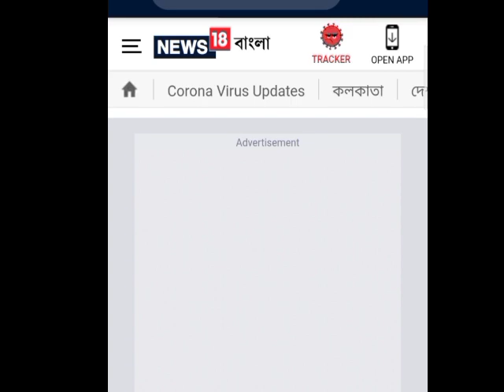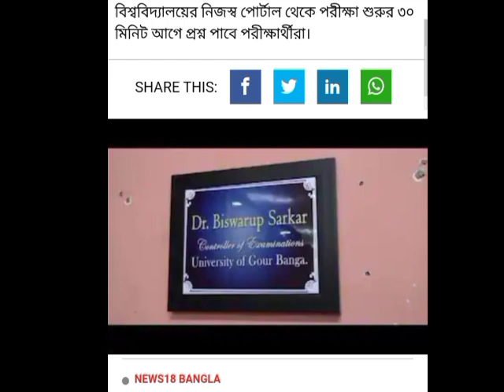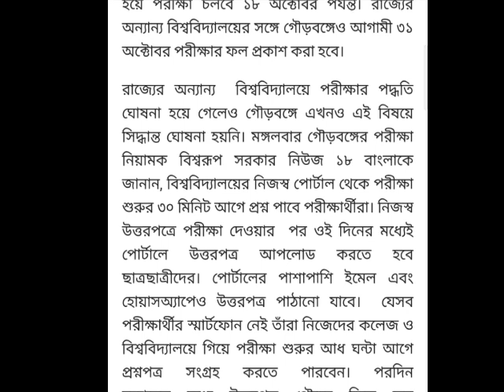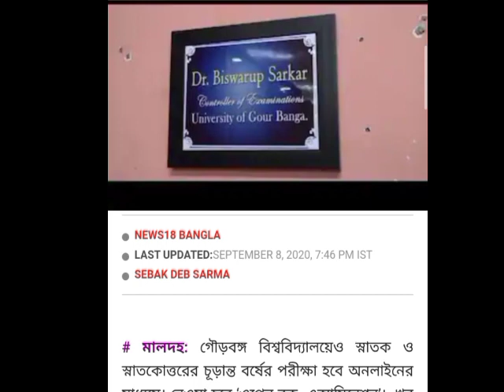গৌড়বঙ্গ বিশ্ববিদ্যালয়েও স্নাতক ও স্নাতকোত্তরে ‘ওপেন বুক এক্সামিনেশন’, জেনে নিন পরীক্ষার সব নিয়ম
গৌড়বঙ্গ বিশ্ববিদ্যালয়েও স্নাতক ও স্নাতকোত্তরের চূড়ান্ত বর্ষের পরীক্ষা হবে অনলাইনের মাধ্যমে। নেওয়া হবে ‘ওপেন বুক  এক্সামিনেশন’।  খুব শীগ্রই পরীক্ষাসূচী ঘোষনা করবে বিশ্ববিদ্যালয়। উত্তরবঙ্গের তিন জেলার ২৪ টি কলেজের ৩০ হাজারেও বেশি ছাত্রছাত্রী স্নাতক চূড়ান্ত বর্ষের এই পরীক্ষা দেবে। এছাড়া গৌড়বঙ্গ বিশ্ব বিদ্যালয়ে স্নাতকোত্তর পরীক্ষায় বসছে আরও দুই হাজার ছাত্রছাত্রী। আগামী ১ লা অক্টোবর থেকে শুরু হয়ে পরীক্ষা চলবে ১৮ অক্টোবর পর্যন্ত। রাজ্যের অন্যান্য বিশ্ববিদ্যালয়ের সঙ্গে গৌড়বঙ্গেও আগামী ৩১ অক্টোবর পরীক্ষার ফল প্রকাশ করা হবে।

রাজ্যের অন্যান্য  বিশ্ববিদ্যালয়ে পরীক্ষার পদ্ধতি ঘোষনা হয়ে গেলেও গৌড়বঙ্গে এখনও এই বিষয়ে সিদ্ধান্ত ঘোষনা হয়নি। মঙ্গলবার গৌড়বঙ্গের পরীক্ষা নিয়ামক বিশ্বরূপ সরকার নিউজ ১৮ বাংলাকে জানান, বিশ্ববিদ্যালয়ের নিজস্ব পোর্টাল থেকে পরীক্ষা শুরুর ৩০ মিনিট আগে প্রশ্ন পাবে পরীক্ষার্থীরা। নিজস্ব উত্তরপত্রে পরীক্ষা দেওয়ার  পর ওই দিনের মধ্যেই পোর্টালে উত্তরপত্র আপলোড করতে হবে ছাত্রছাত্রীদের। পোর্টালের পাশাপাশি ইমেল এবং হোয়াসঅ্যাপেও উত্তরপত্র পাঠানো যাবে।  যেসব পরীক্ষার্থীর স্মার্টফোন নেই তাঁরা নিজেদের কলেজ ও বিশ্ববিদ্যালয়ে গিয়ে পরীক্ষা শুরুর আধ ঘন্টা আগে প্রশ্নপত্র সংগ্রহ করতে পারবেন। পরদিন সকালের মধ্যে উত্তরপত্র পৌচ্ছে দিতে হবে বিশ্ববিদ্যালয়ে ও কলেজে।

Advertisement

কম সময়ে উত্তরপত্র পরীক্ষার জন্য এবার গৌড়বঙ্গে ৩০০-র বেশি পরীক্ষককে মূল্যায়নের কাজে লাগানো হবে। সাধারনভাবে এবারই প্রথম কলেজের শিক্ষকেরাই নিজেদের ছাত্রছাত্রীদের উত্তরপত্র মূল্যায়ন করবেন। অনলাইনের মাধ্যেমেই ছাত্রছাত্রীদের আপলোড করা উত্তরপত্র পৌছবে পরীক্ষকের কাছে। এতে কম সময়ে মূল্যায়নের কাজ শেষ করা যাবে বলে আশাবাদী বিশ্ববিদ্যালয় কর্তৃপক্ষ। উল্লেখ্য, গৌড়বঙ্গ বিশ্ব বিদ্যালয়ের অধীনে রয়েছে মালদহ এবং উত্তর ও দক্ষিন দিনাজপুর জেলার ২৪ টি কলেজ।